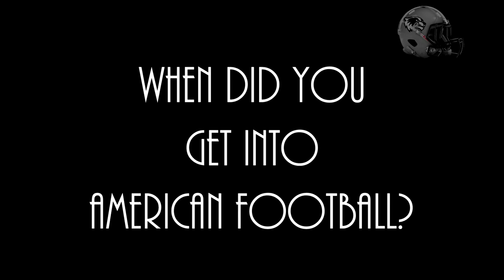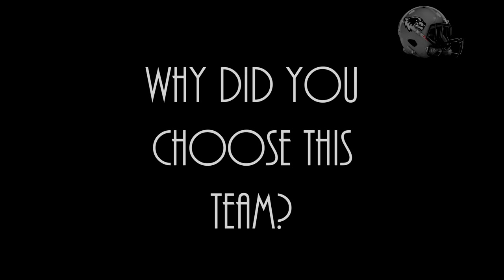Under The Armour. #51 Jack Watson LB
#51 Jack Watson LB. Under The Armour is a series of short videos allowing you to get to know the Lancashire Wolverines players.